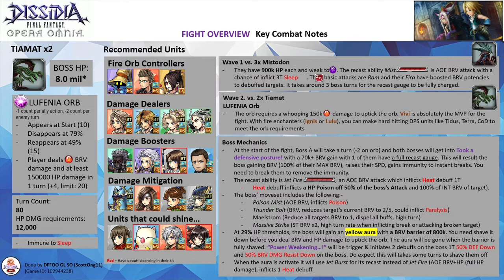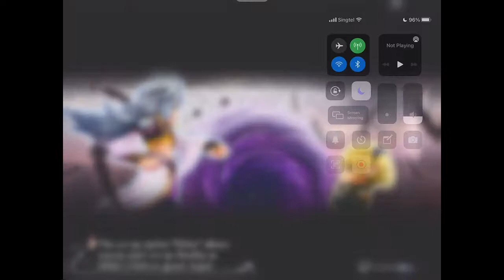DFFOO GL (Act 3 Chapter 4 Pt.2 In Passing LUFENIA) Squall BT, Queen LD, Agrias LD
Squall Husbando Run - No Ignis LD or Vivi.
Both Squall and Queen have self-extend buff mechanics that is very useful for the fight. Lulu's enchant is a buff call. So with that call, Squall and Queen will become perpetually fire elemental attackers. Squall can easily meet the 150k requirements with his follow-ups.

Strategy Overview:
I use Amidatelion LD call to shave the BRV gain at the start of the boss fight. Agrias is limit the boss turns after the first recast (ya, you need to give the boss turns to avoid heat rising mechanic). I swap out Queen for ExDeath BT friend once the orb is gone before Squall goes into BURST phase with ExDeath BT poison effect up. With Agrias stun locking the bosses with her Silence, Paralysis, and Faded Moly confusion, the fight is quite a safe run. Try to save your summon for 29% HP thresholds as you need the damage boost you can get shave off that 800k shields.

Ifrit summon, ExDeath BT friend

Note: All 3 characters are EX+3LB with their bloom passives, HG armor & their enhancement boards. Squall has his BURST, LD, WoI & the following spheres - his sphere, Noel, Bartz. Queen has her LD & the following spheres - her own, Hope (RF), Raijin (RF). Agrias has her LD & the following spheres - her own, Lenna (RF), Seymour (RF)

Calls: Squall (Amidatelion LD), Queen (Lulu), Agrias (Kurasame LD)

Wave 1: Mistodon x3 (completed on turn 8)
Wave 2: Tiamat x2 (completed on turn 53)

Score: 1024k

Time codes
00:00​ - Intro & Overview ~Pause if it is too fast~
02:08 - Start of the fight

LUFENIA Orb

- It requires you to deal 150k fire elemental HP damage to uptick the orb. The orb appears at the start, disappears at 79%, and reappears at 49%. Vivi will help to uptick the orb with ease. If you have Aphmau she can bring forward Vivi's turn to spam his awesome damage. If you don't have Vivi, you can use a fire enchanter call (Lulu - 6T buff enchant or Ignis LDCA - 3T aura enchant) and using Ifrit summon to handle the second phase.

Boss fight overview

- You will fight 3 Mistodon in the first wave. They have 900k HP each. The recast ability Mist can inflict Sleep 2T. So it will be troublesome if all your party members got hit by debuff. Try to finish the wave fast and avoid wasting too many skills in this wave.

- The boss will do BRV gain (71.5K) with immunity to instant break and raises their DEF by 100%. You need to break them. Use Gravity to 0 calls like Bartz LDCA, Amdiatelion, or Edward. Gravity shaving calls - Ultimecia, Exdeath could work as well.

- If you didn't give the boss any turns before they reach the 79% HP threshold, they will activate Heat Rising which causes them to fill their recast gauge to the max, gain 100% HP DMG immunity, and be immune to delay and turn deletion. It is still possible to deal damage with HP damage-up calls. But those setup requires extensive investment in your party.

- The boss recast is harmless but it has a potent Heat debuff (which HP poison scales off the boss HP attack with basic BRV poison and it will bypass debuff evasion). Depend on the boss's current ATK, it is possible for your HP to be wiped in an instant. The boss has 2 other attacks to watch out for - Thunderbolt (fair chance of inflicting Paralyze) and Maelstrom (set your party BRV to 1 and dispel all buffs). They will use Maelstorm before they use the 2nd recast. Hence most of the clears will probably don't allow any more boss turns after the boss uses their first recast

- At the 29% HP threshold, the boss will gain 800k BRV shields. You need to break them before you can deal BRV damage to uptick the orb. This will take a few turns, so it is in your best interest to delay their turns. Try to save your summon phase for this to take down the shields. Failure to do so will result in them unleashing Jet Burst (AOE BRV+HP, full HP damage).